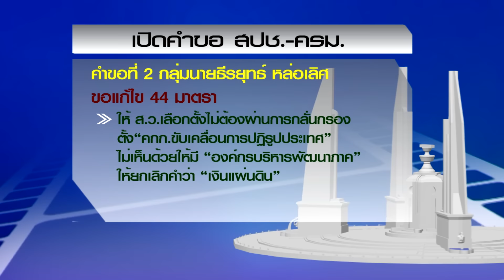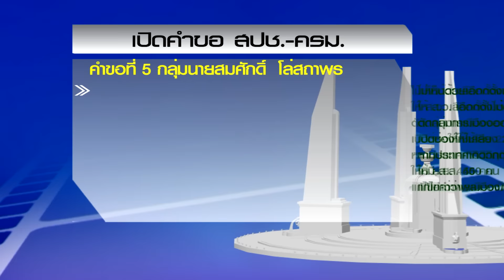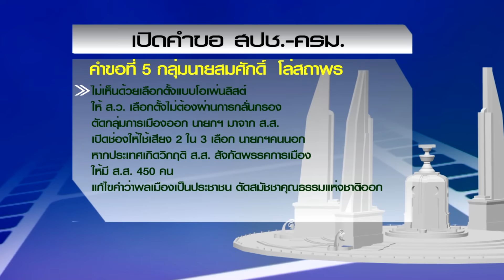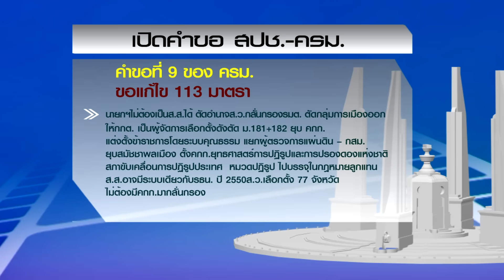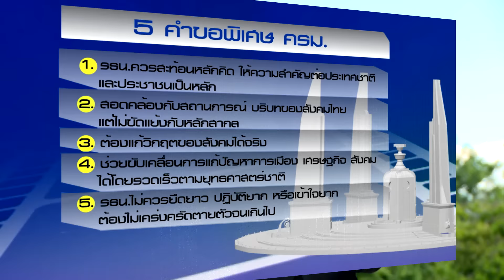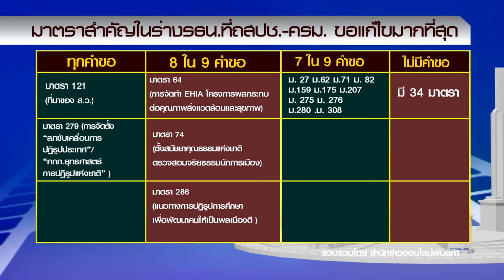คืบหน้าปฏิรูปประเทศ ตอน คำขอแก้ไขร่างธรน.2 : ออกอากาศ 12 มิ.ย.58 l โทรทัศน์รัฐสภา